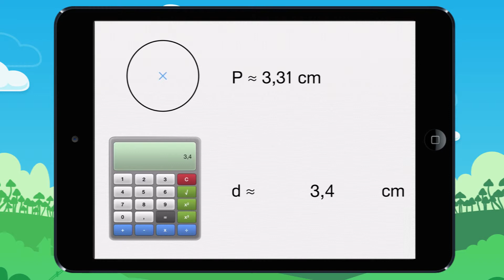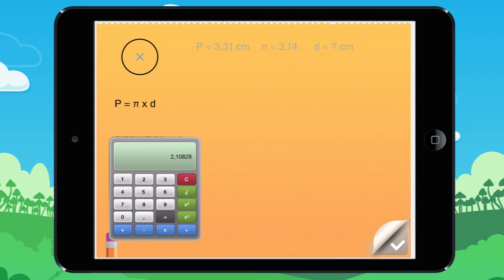Vidéo 20 Calcule le diamètre du cercle Le périmètre t'est donné ! Exemple 2